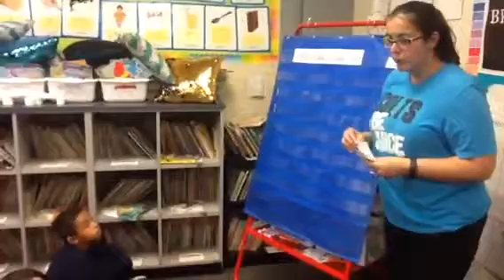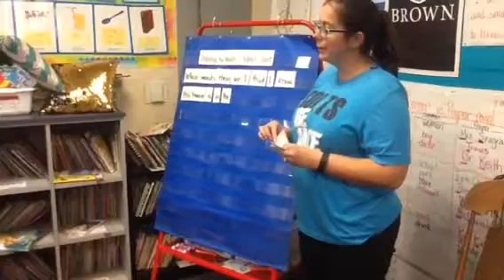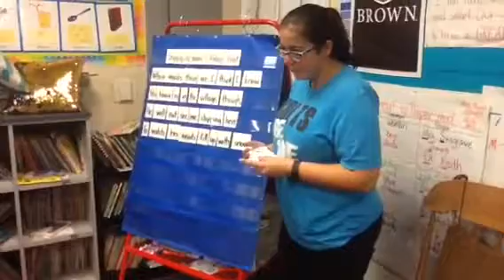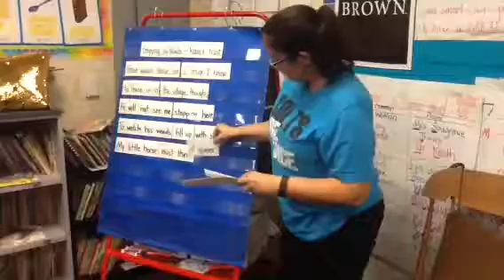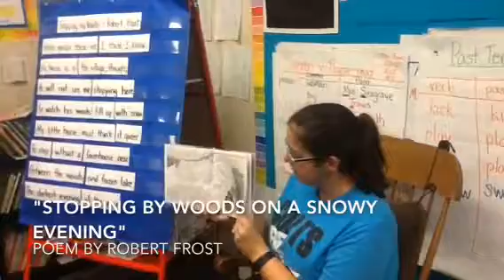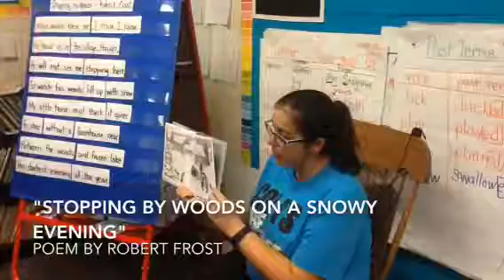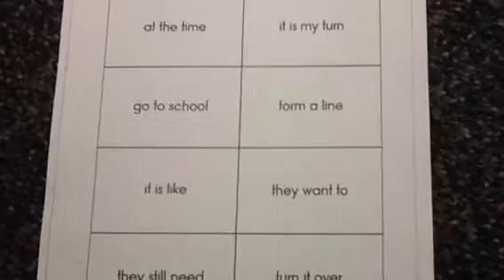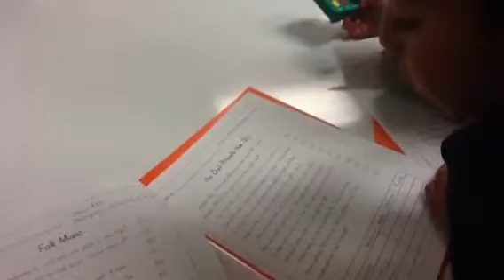Reading Phrases with Mrs. Brown (TCE)